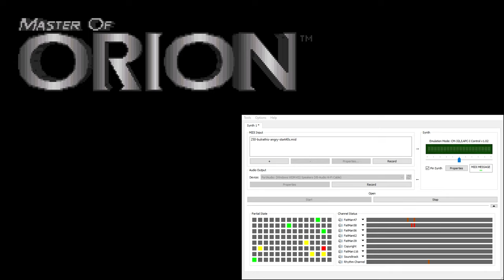Master of Orion CM-32L OST - Bulrathis Angry